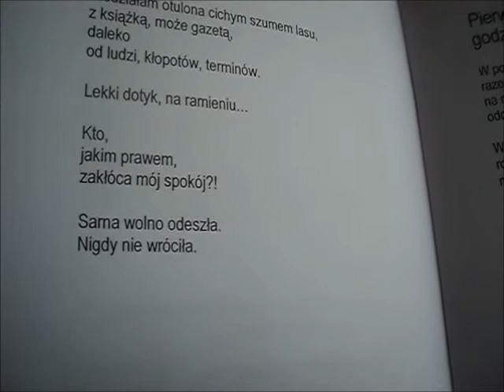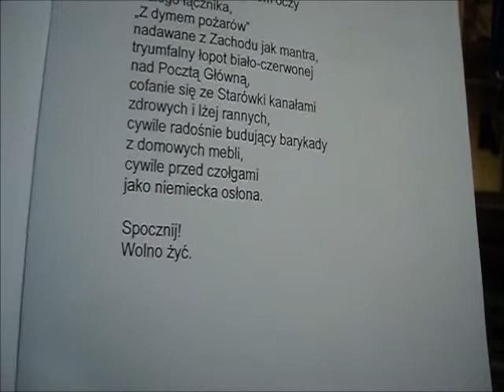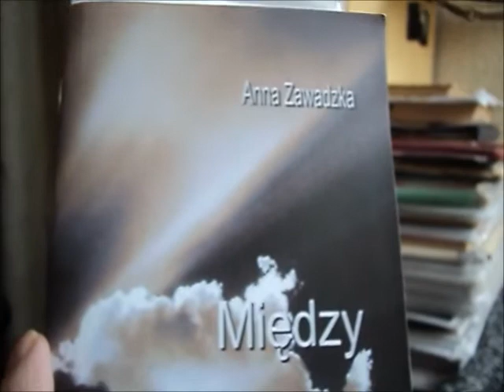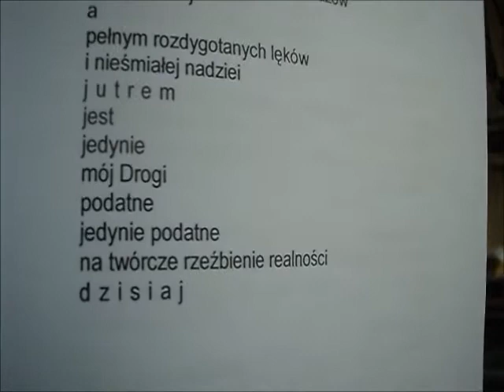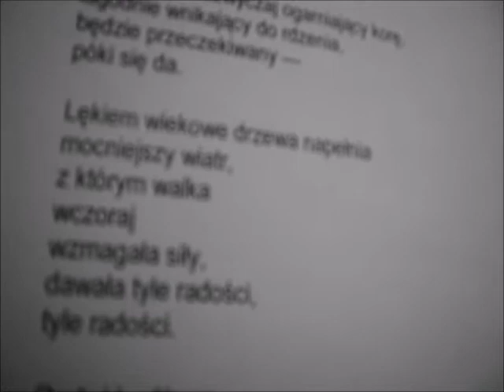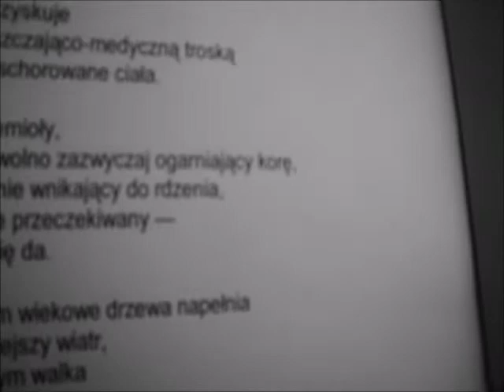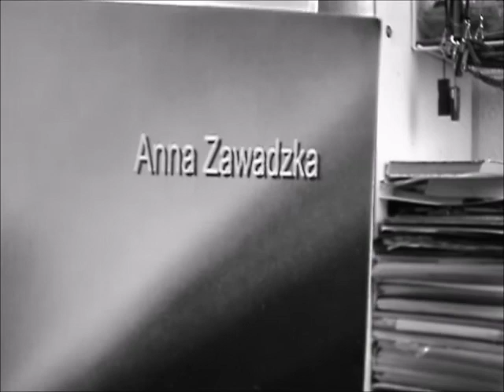Polska poezja -Anna Zawadzka -1932-2020-recytuje Andrzej Henryk Mielczarek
Anna Zawadzka,Profesor Wrocławskiego Uniwersytetu,Poetka,ur.1932-zm.24 maja 2020 r. Mam dwa jej tomiki z dedykacją dla Mnie.Z pierwszego p.t.''Wieczorem''(Wyd.EL-ArtPress , Wrocław 2014 r.,ISBN 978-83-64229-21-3) wiersz:''Dotyk'' i ''Pierwszy sierpnia,godz.17,00'' a z tomiku p.t.''Między''(Wyd.EL-ArtPress,Wrocław 2016 r.,ISBN 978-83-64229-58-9) wiersze:''Jej dłonie'',''Między'',''Stare drzewa'' i ''Święto Zmarłych''.